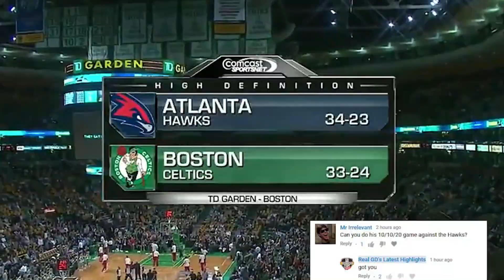8 NBA "Let Him Cook" Moments! (Controversial)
Let him cook! Controversy always happens when NBA players completely disregard their coaches. In this video, we'll explore some of the top times when NBA players didn't listen to their coaches, from Kobe Bryant to LeBron James and Rajon Rondo. Get ready to witness some of the most controversial moments in NBA history.

Welcome to Penultimate Sports. We bring you the best Sports Uploads on the Internet! Here you can find player spotlights, top ten lists, and fun facts about your favorite athletes in all your favorite sports like Volleyball, Basketball, Tennis, MMA and more!
00:00 Introduction
00:19 Kobe and Phil Jackson
01:34 AI and Larry Brown
02:40 Melo and Mike D'Antoni
03:53 Dwight Howard and Van Gundy
04:57 KG and Flip Saunders
05:55 LBJ and David Blatt
06:54 Rondo and Doc Rivers
07:14 Jimmy Butler and Spo